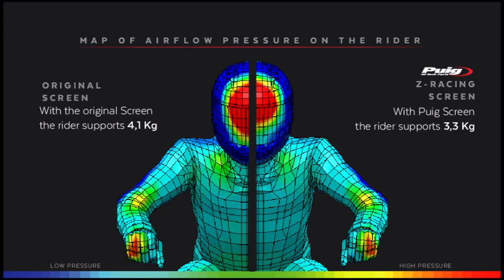REF. 21714 - Z-RACING SCREEN FOR KAWASAKI NINJA H2/SX/SX SE '22-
REF. 21714 - Z-RACING SCREEN FOR KAWASAKI NINJA H2/SX/SX SE '22-Aerodynamic test.